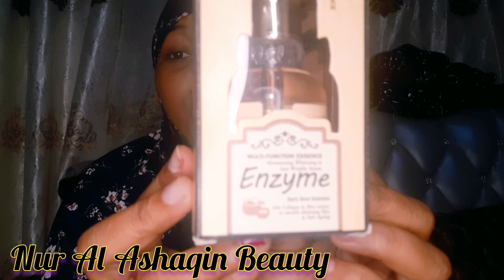# Serum Kale Dacar Ka Samaysan Iyo Alaabo Kale Cusub🔥🔥🔥{2020}